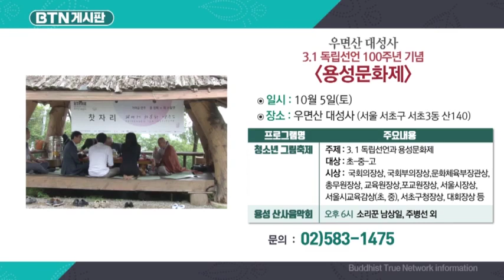우면사 대성사 "용성문화재"